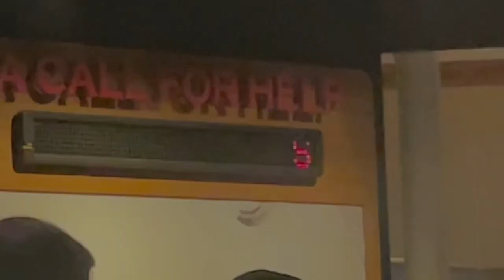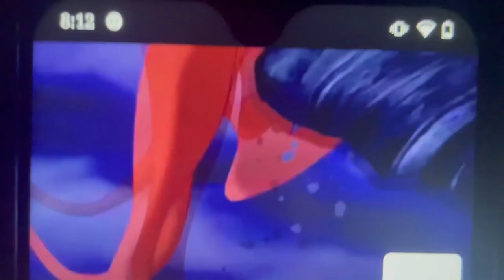DinoTopia: The Jurassic Awakening - THEATRICAL TRAILER (2022)